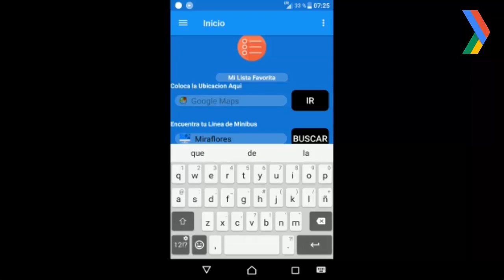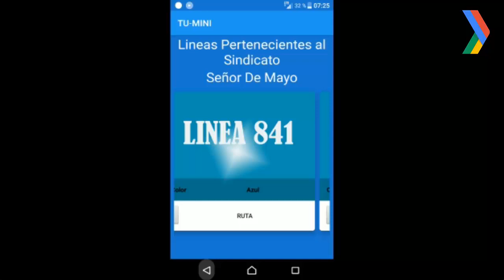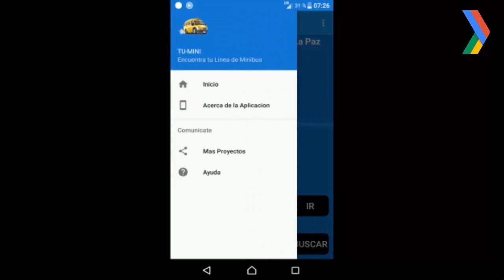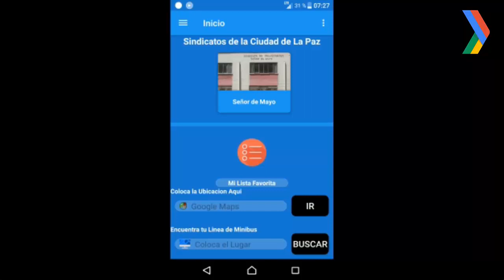Proyecto Final Study Jam - Ramiro Castillo (Tu Mini)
Proyecto Final Study Jams

Desarrollador: Javier Ramiro Castillo Tarqui
Nombre Aplicación: Tu Mini

Llevado a cabo en el Study Jam - Android Development for Beginners.
GDG Android Bolivia
WTM Wonder City